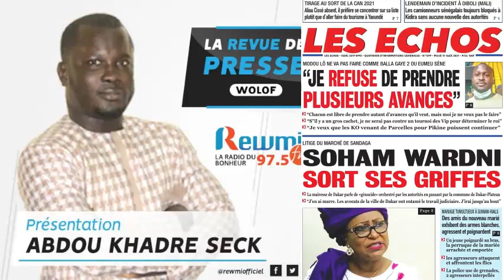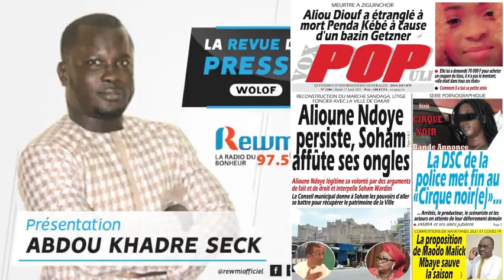REVUE DE PRESSE AVEC ABDOU KHADRE SECK WLF DU 17 08 2021